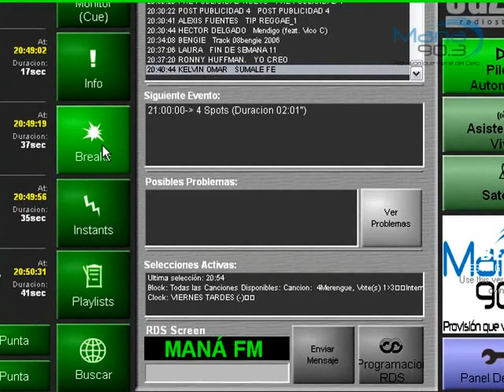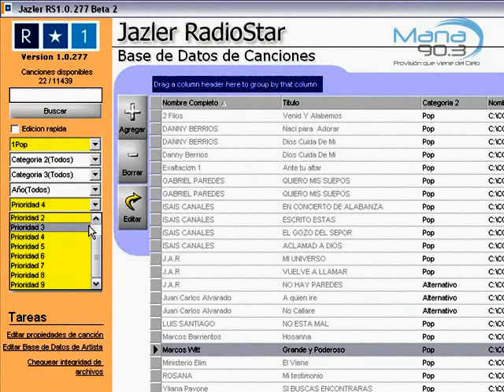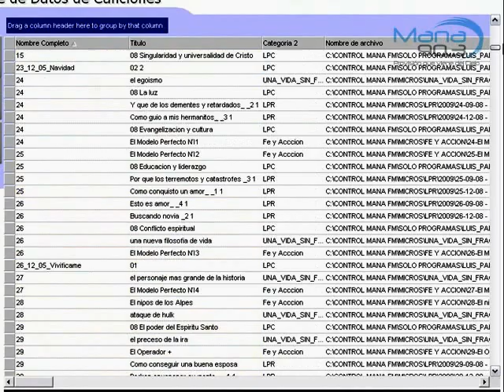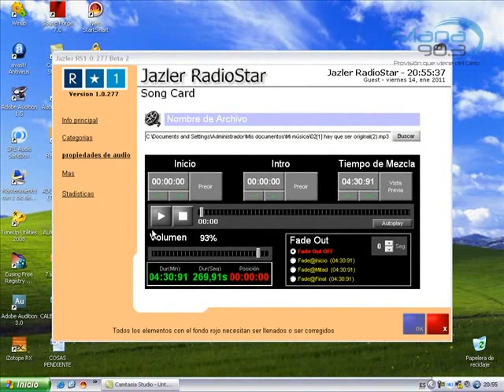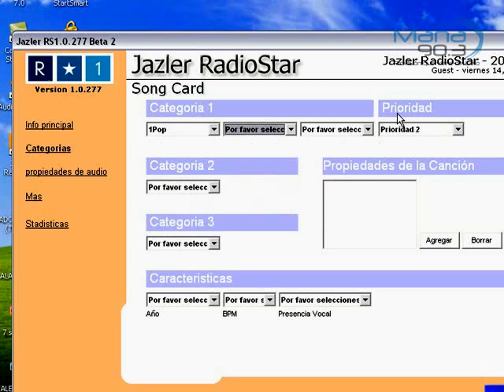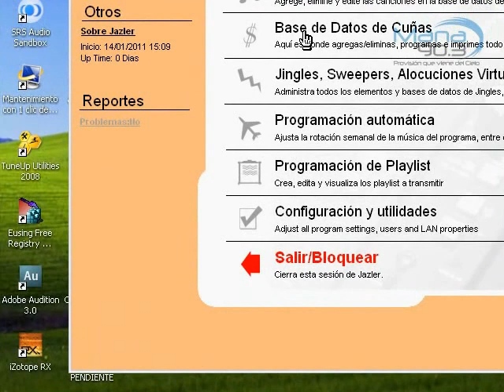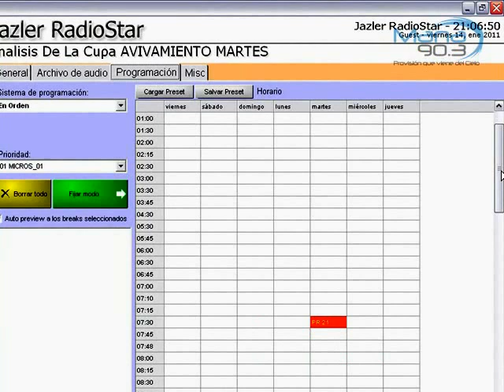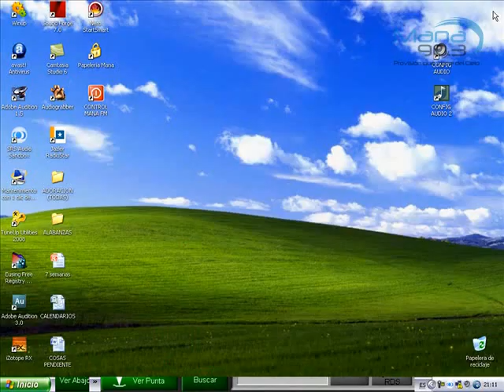Jazler RadioStar 1 (pt. 2)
Tutorial básico del software de Automatizacion para Emisoras de Radio, en la version Jazler RadioStar 1, rabado en los estudios de Maná 90.3 Fm, y bajo la produccion y asesoria de Osmar Alvarez, Tecnico de Sonido, y de Computadoras 6 años de Experiencia en el medio de la Radio.
aqui nuestro grupo de WS para estar en contacto...

Osmar Alvarez...